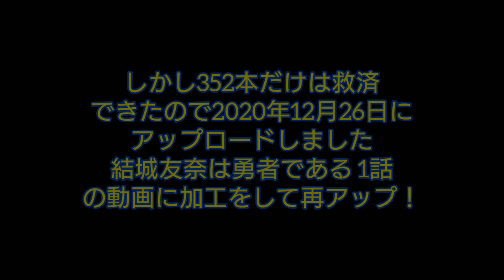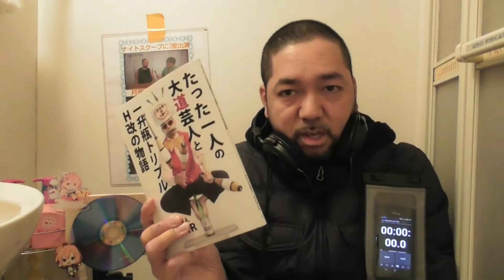【予想外！】結城友奈は勇者である 1話視聴‼ Yuki Yuna is a brave manYūki Yūna wa yūshadearuep1 reaction リアクション 再投稿 大道芸人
ありがとう！さようなら！推定1500本以上の初見アニメリアクション動画大量供養生配信！だが母帰宅で即終了！4時間で1085本消去しました(辛い！)

ありがとう！さようなら！でも母帰宅で即終了です！今日は残り341本消して337日で投稿した合計1426本を削除しました。地獄の苦行でメンタル逝きました。

KBS京都「岡崎体育の京の観察日記」2回  岡崎体育 やばいTシャツ屋さん こやまたくや
カンテレ｢フットマップ｣フットボールアワー 藤本敏史(フジモン) 岡田結実 館山聖奈